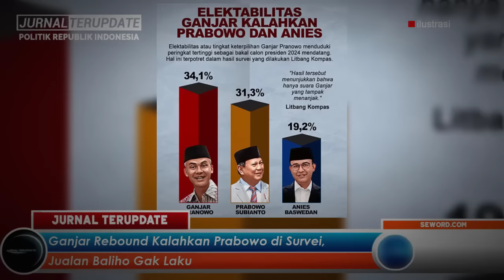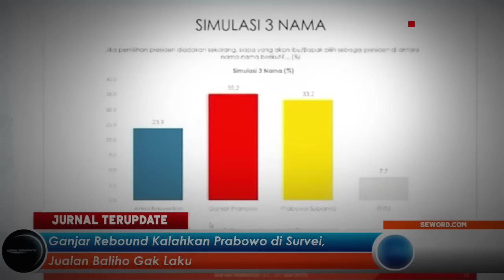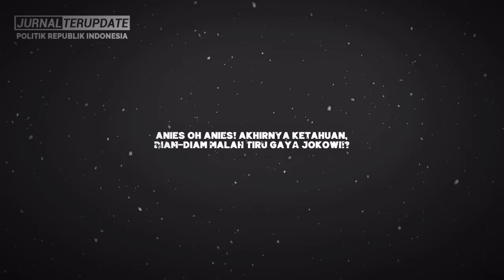PRABOWO PUYENG😱TAKTIK JOKOWI MEMANG KEREN❗SURVEI ELEKTABILITAS GANJAR AKHIRNYA DIATAS ANGIN🔥😂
Sumber :

SEWORD.COM

Terimakasih…!!